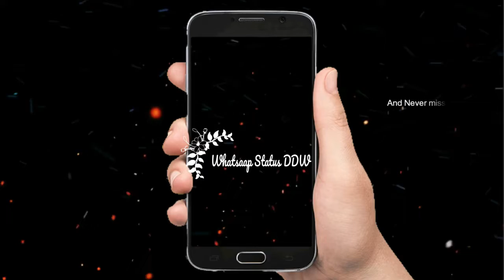Romantic Status Sajna Aa Bhi Ja Must watch and sub 2018 Musically Video Whatsaap Status DDW